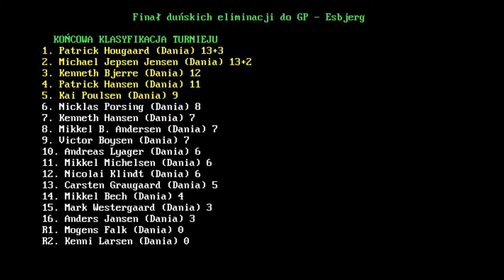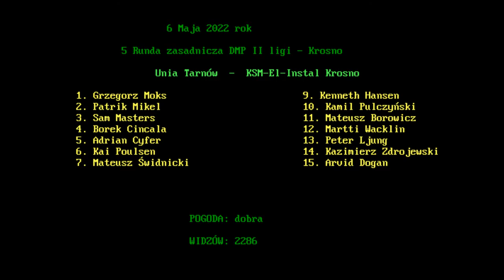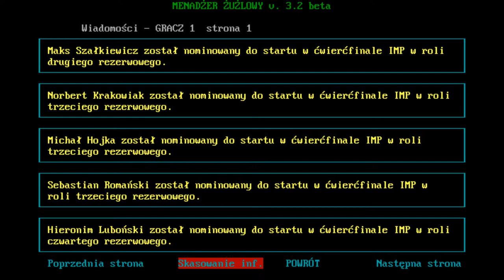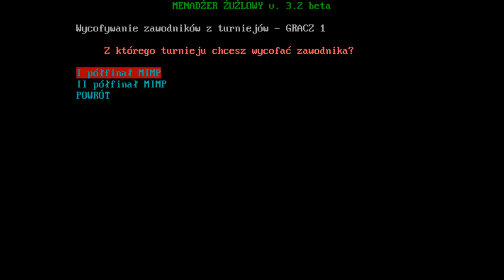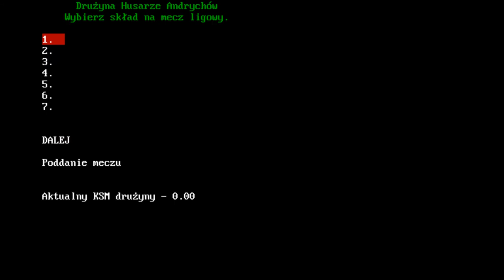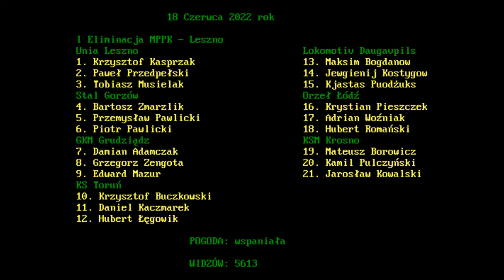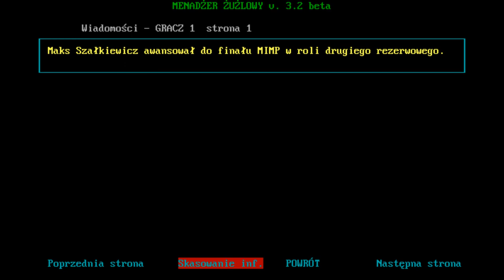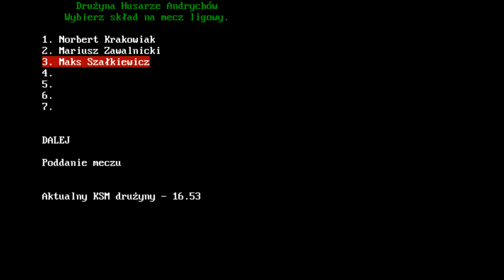Przeklęty sezon | Menadżer Żużlowy 3.2 | #30